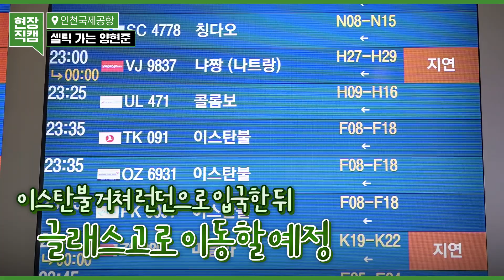[현장인터뷰] 양현준 셀틱 입단 위해 출국 “토트넘전 깜짝 활약 → 1년만에 유럽 진출”